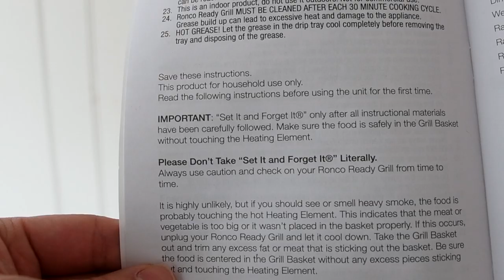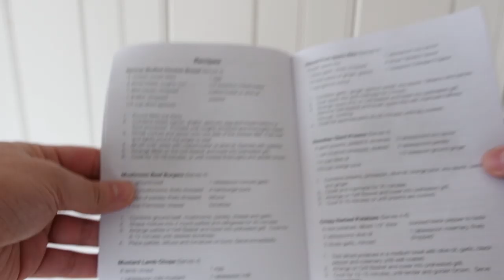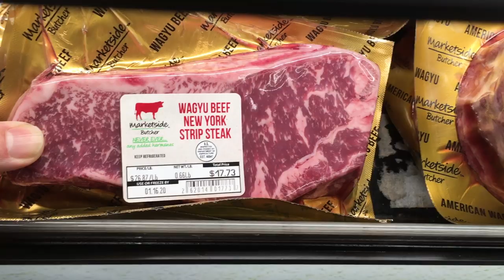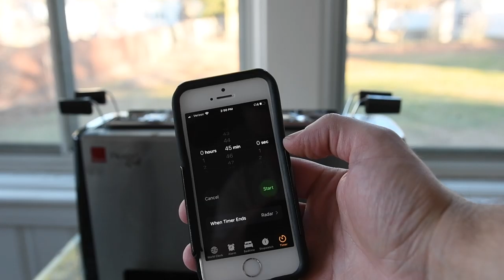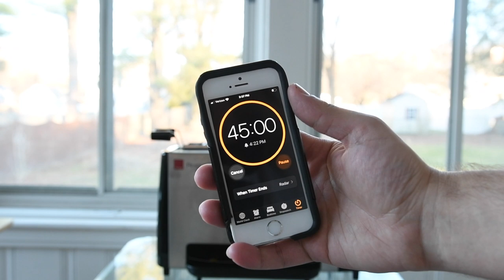EJ Reviews: Ronco Ready Grill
EJ is sent what appears to be a giant toaster. And of course he's challenged to make ribs in it.

You can buy the Ronco Ready Grill here (all links earn me commission):

EJ's All Purpose Rub:
-1/2 cup of garlic powder
-1/2 cup of table salt
-2 tbsp coarse black pepper
-1 tbsp Ac'cent (optional)
Throw all ingredients into a shaker. Shake onto everything.

BBQ Equipment
Weber Summit
Killer Hogs AP Rub
Slow 'N Sear Plus
Weber small chimney
Weber big chimney
Weber Lighter Cubes

Rode VideoMicro (great shotgun mic)
Sony RX100 VA (Blog camera)
Zoom H2n (sound recorder)
Rode Lav Mic
Rode Lac Mic adapter
Nikon d850 (favorite camera)
Tamron 45mm 1.8 (My favorite full frame lens)
Sigma 18-35mm (My favorite crop lens)